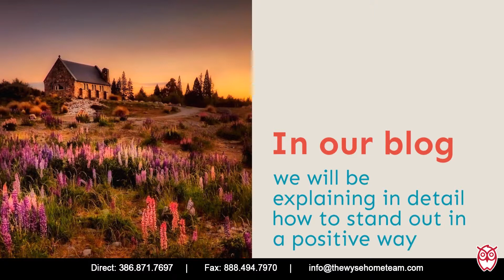Getting Pre-Approved... The 1st Step To Buying A Home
Make sure you crawl before you walk so your offer will be noticed by sellers in the RIGHT WAY! Get pre-approved!